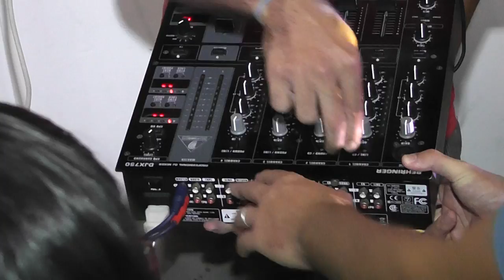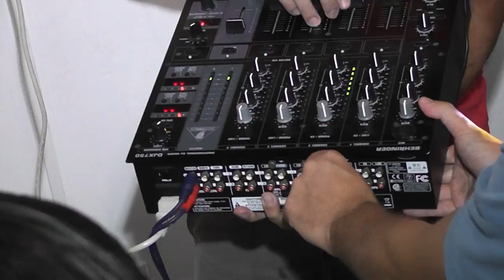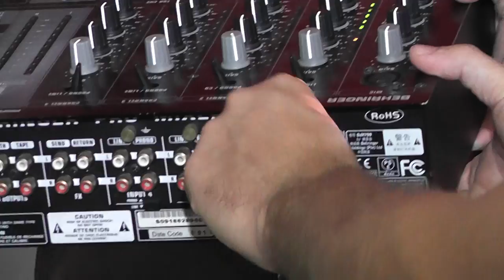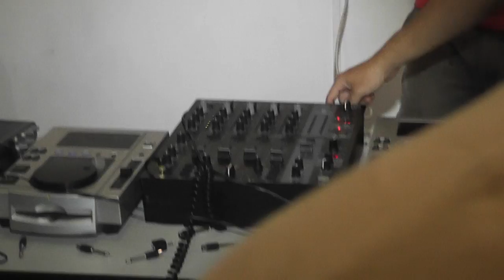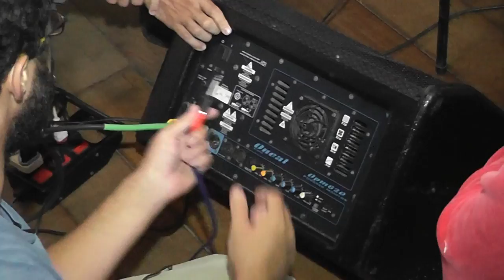Baile Esquema Novo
Imagens:Criare Produções